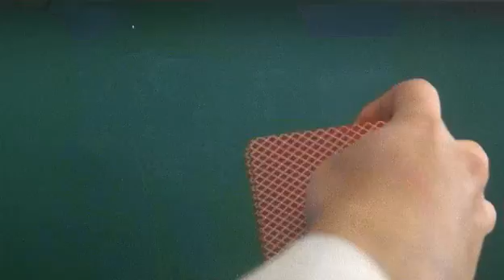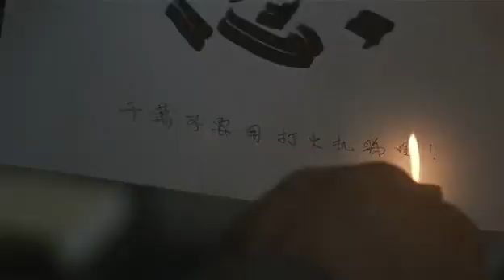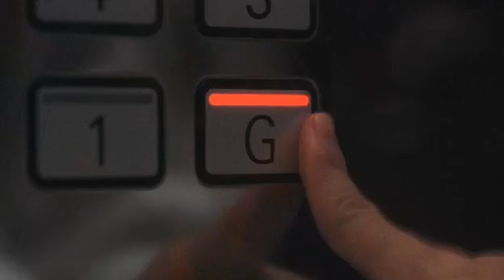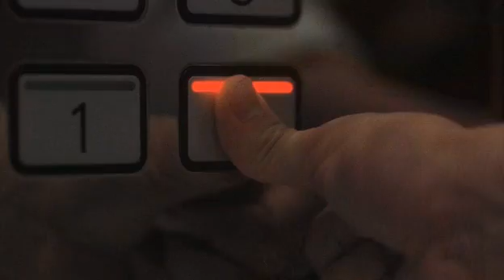逃学威龙3之龙过鸡年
the third one.
your continuous support,
makes the continuous upload !